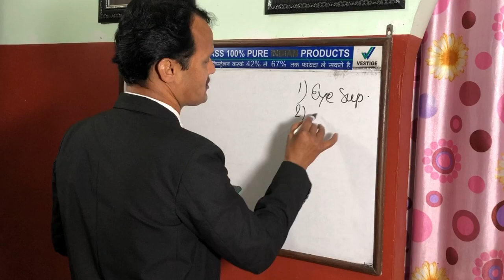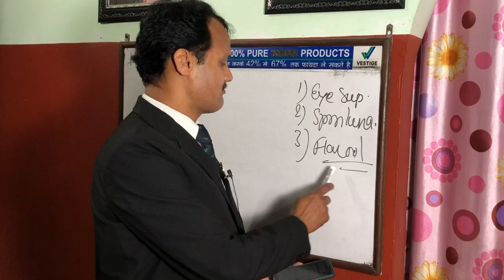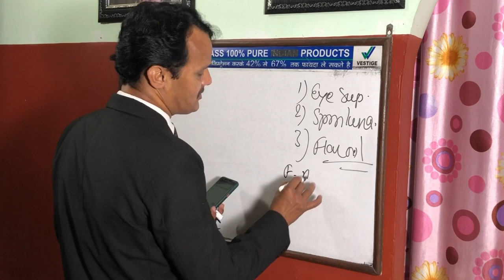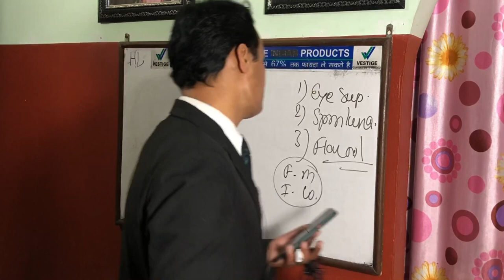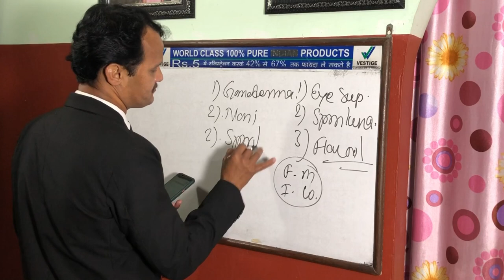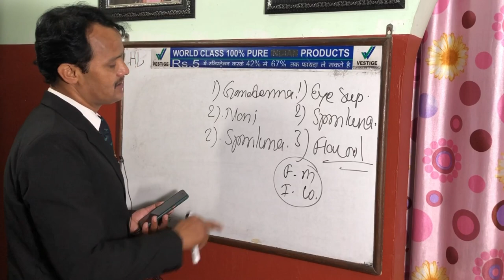Q & A - 522 II how can we get id card from healthy Living Nepal II Direct selling business nepal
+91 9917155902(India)